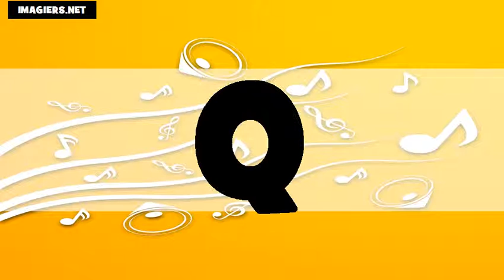El alfabeto # Usa + Fr